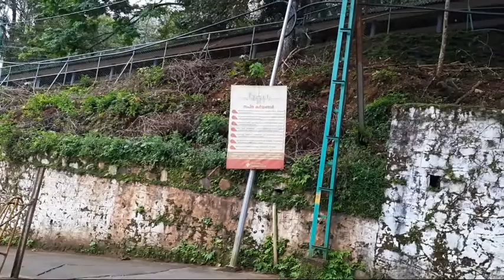శబరిమల యాత్ర 20 20#EVYATRA